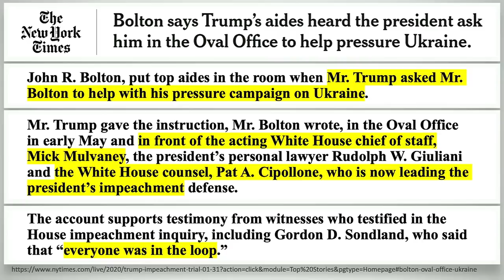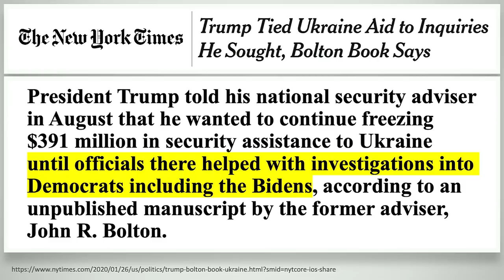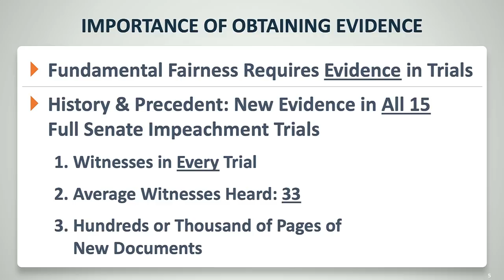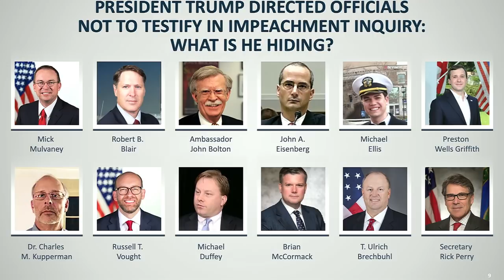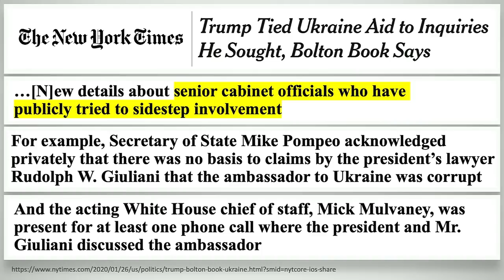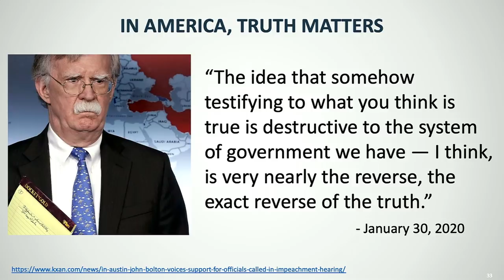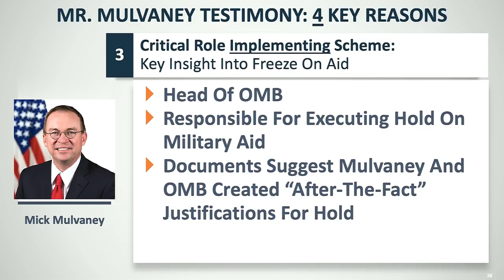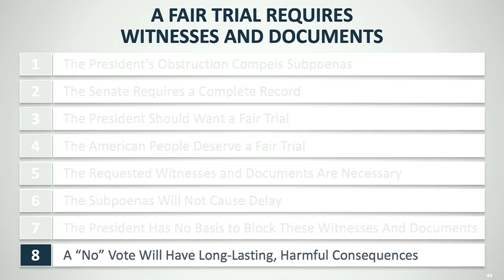IMPEACHMENT TRIAL: Senate debates crucial witness vote in Trump's impeachment trial – 1/31/2020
President Donald Trump's impeachment trial resumes Friday, with senators casting a crucial vote on whether to subpoena additional witnesses or documents. Senate Majority Leader Mitch McConnell (R-K.Y.) has been working all week to lock down enough votes within his 53-member caucus to block a Democratic attempt to admit additional evidence in the trial.

CNBC TV
IMPEACHMENT TRIAL: Senate debates critical witness vote in Trump's impeachment trial – 1/31/2020